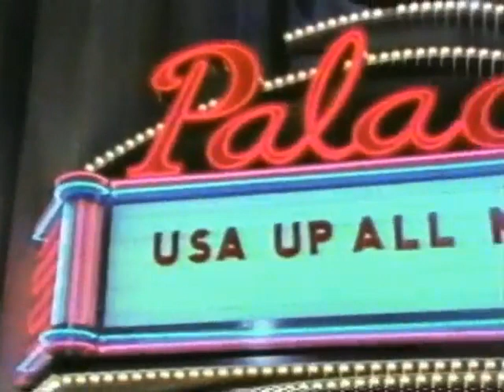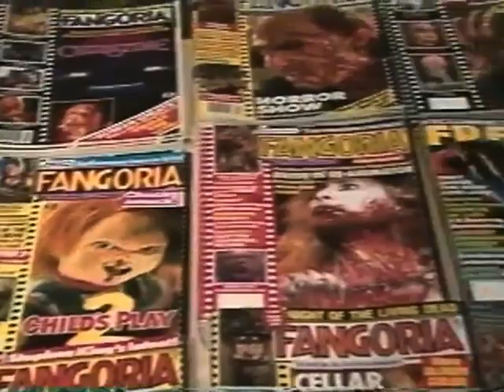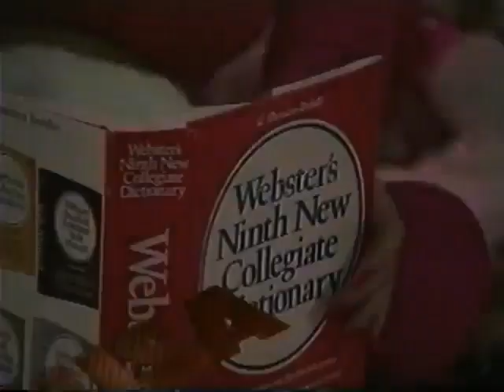USA Up All Night 51 part 2 1991 FANGORIA Linnea Quigley Vice Academy Rhonda Shear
Join Rhonda and Linnea at Fangoria convention as they talk about Vice Academy and Vice Academy 2..its also the Last episode of season 1